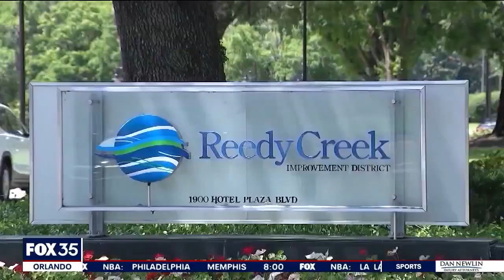Gov. DeSantis: New plan in the works for Disney's Reedy Creek special district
The Florida Governor's Office has confirmed to FOX 35 News that state officials are talking with the Walt Disney Company about a new deal between the company and the state.